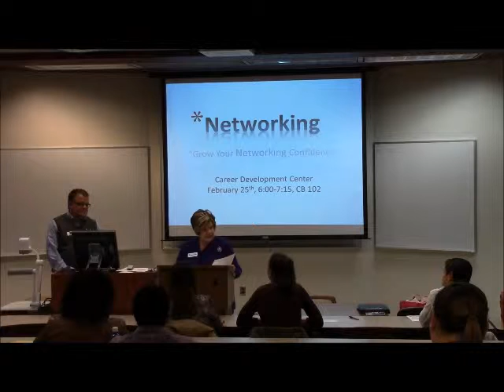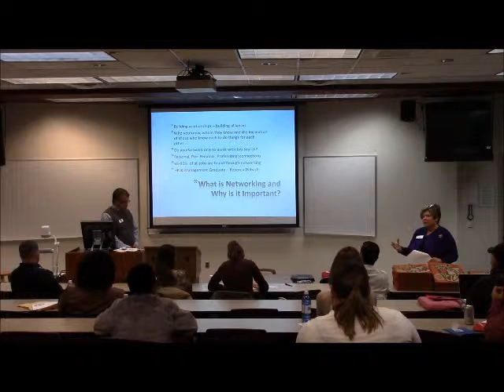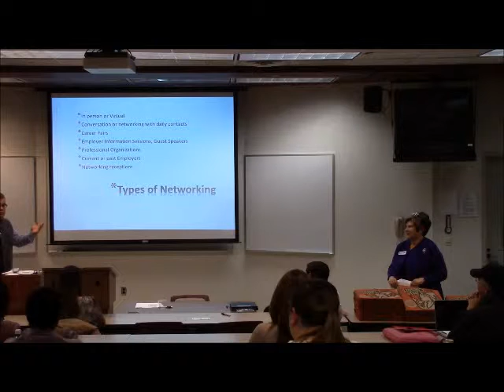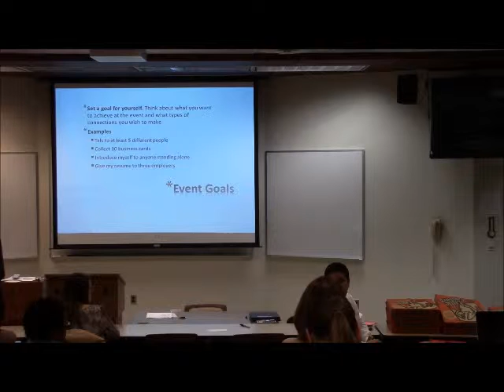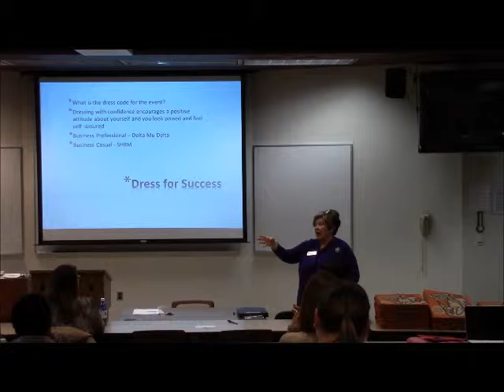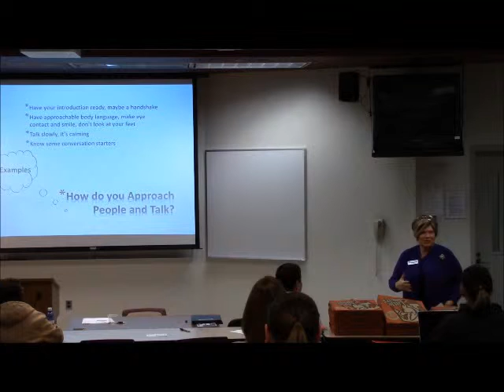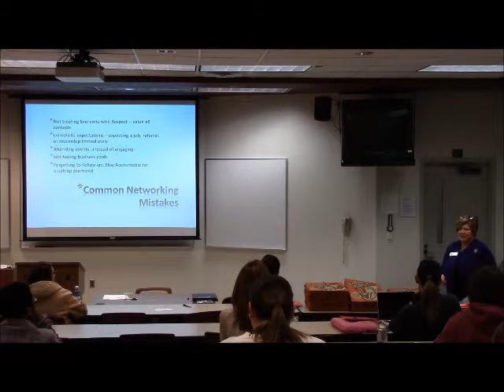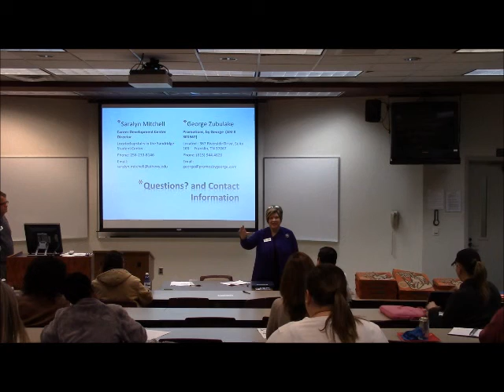Networking Workshop: Building your Networking Confidence